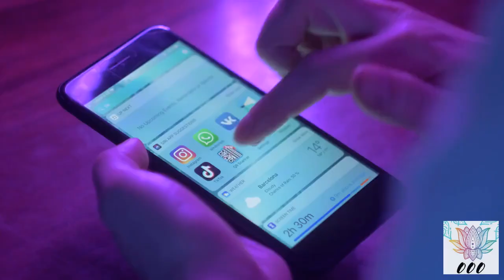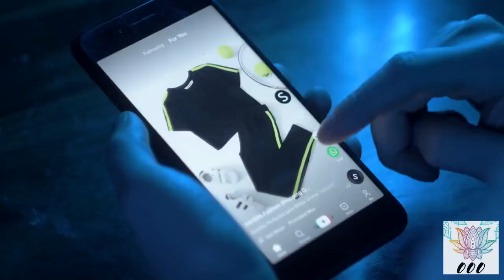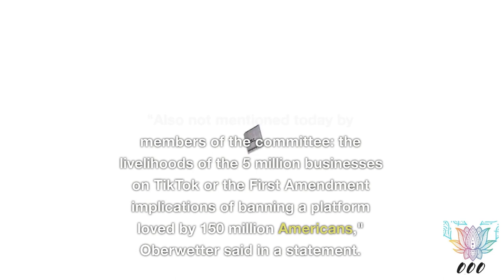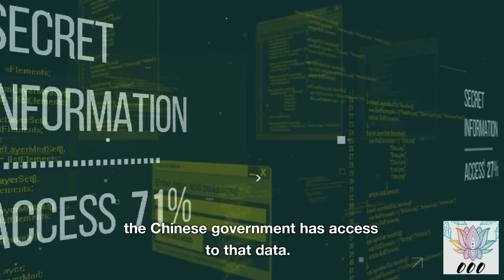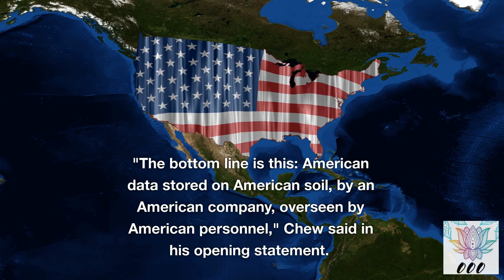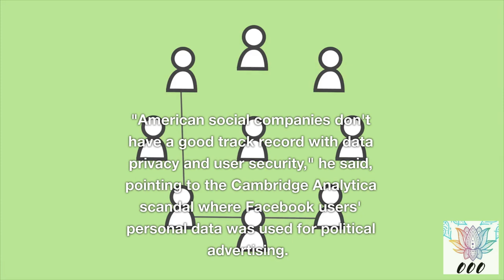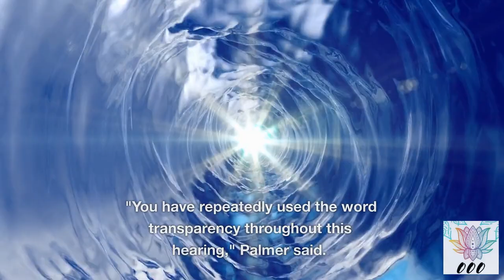Lawmakers grilled TikTok CEO, Mr. Chew! WILL THEY BAN TIKTOK OR NOT? You Gotta Check It Out!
Why is TikTok going to be banned? Who is pushing the ban of TikTok? Does the Chinese government use TikTok to spy? Congress questions Shou Zi Chew, CEO of TikTok about national security concerns and children safety on TikTok.
How will this effect TikTok India, TikTok Vietnam, TikTok Indonesia, and other areas of the world?